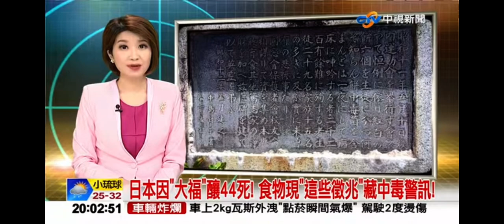2024-03-31中視2000即時新聞現場-日本因＂大福＂釀44死! 食物現＂這些徵兆＂藏中毒警訊!